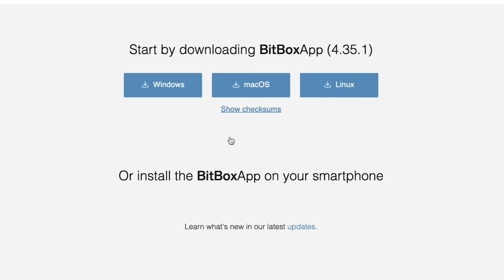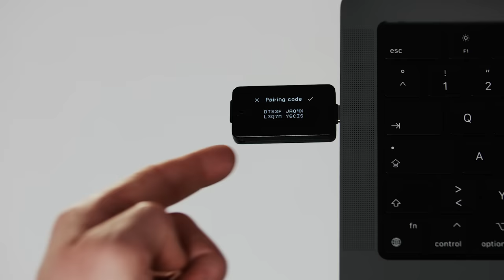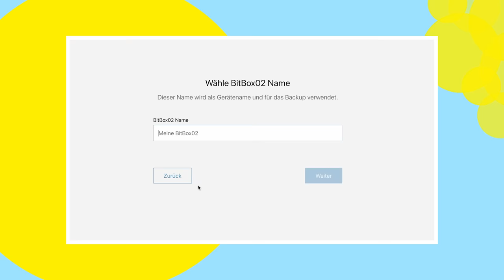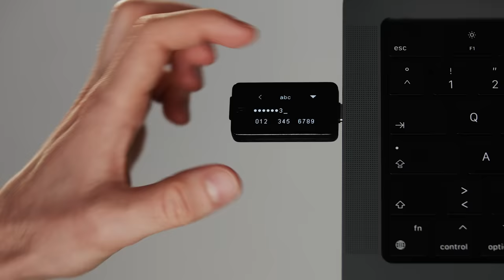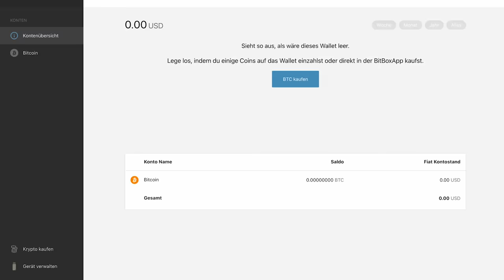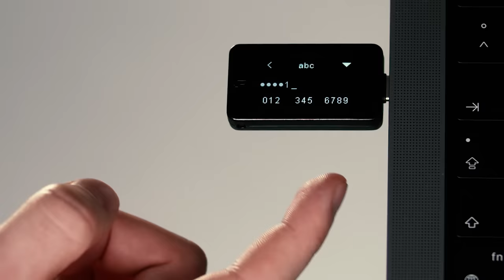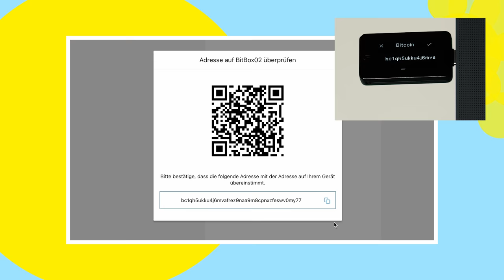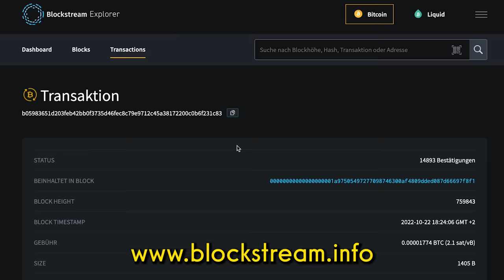Bitcoin sicher verwahren! (BitBox Wallet Anleitung)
🟠 Immer häufiger hört man Nachrichten von verschwundenen Bitcoin oder Cyber-Angriffen auf Krypto-Börsen. Die Lösung dafür ist einfach: Halte Deine eigenen privaten Schlüssel selbst! In diesem Video gebe ich eine kurze Anleitung zur BitBox Hardware Wallet von BitBox Swiss, damit Du Deine Bitcoin sicher verwahren und verwalten kannst.

Kapitel:
00:00:00 - Einleitung
00:00:46 - Was ist eine "Hardware Wallet"?
00:03:06 - BitBox einrichten
00:07:24 - Seedphrase (Schlüssel) speichern
00:10:04 - Bitcoin empfangen
00:11:42 - Fazit